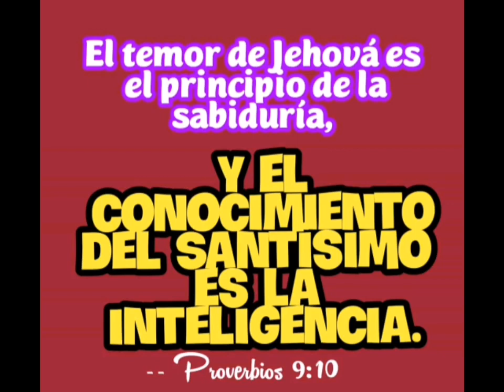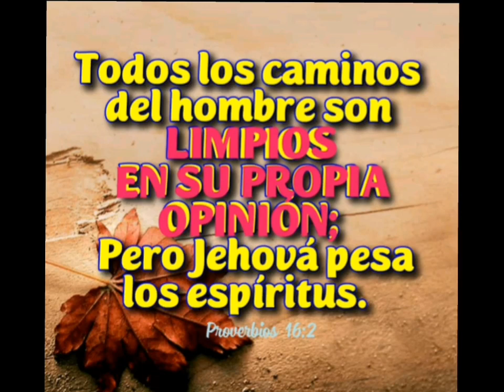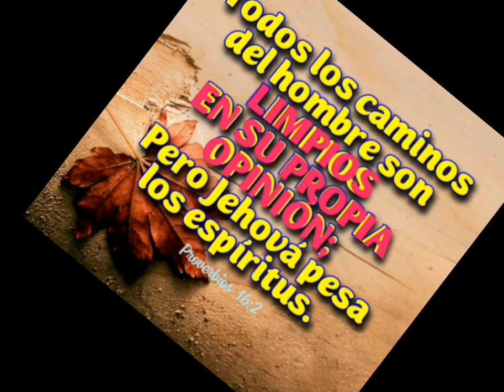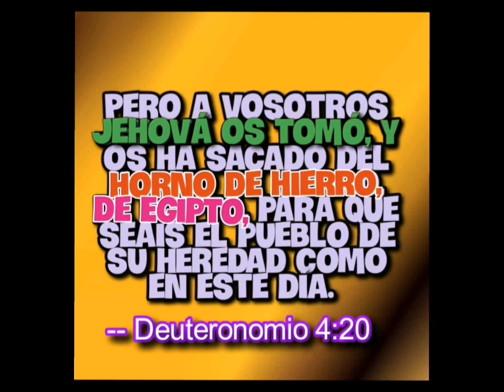CREADME un limpio corazón (tabernaculo de plenitud) 🎤🎶🙏